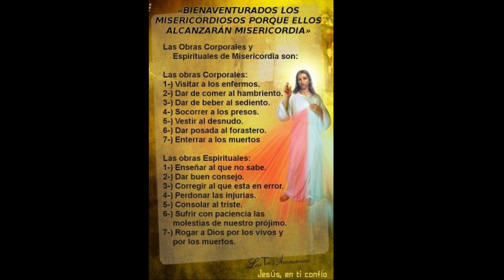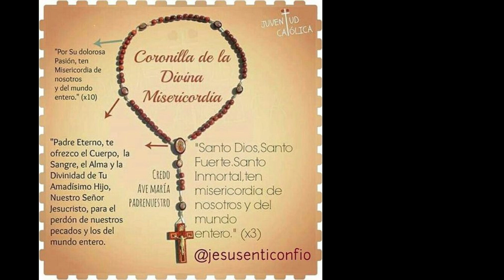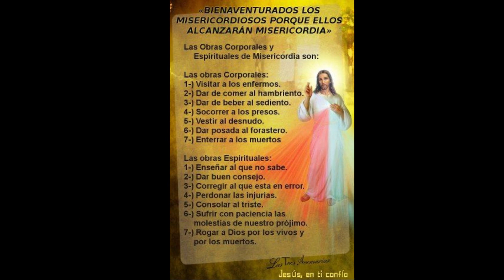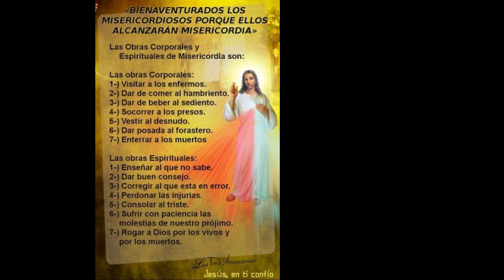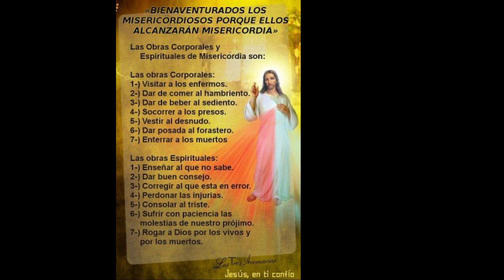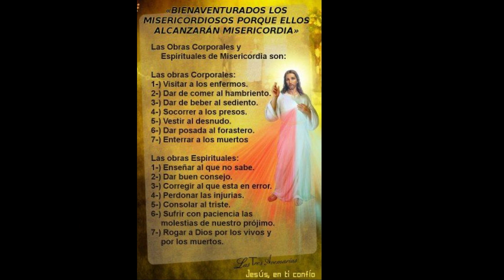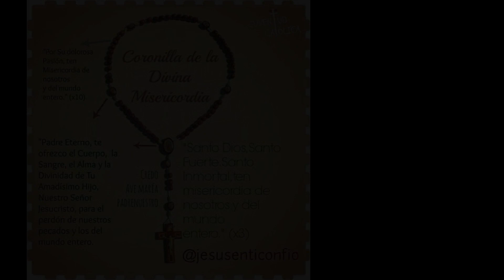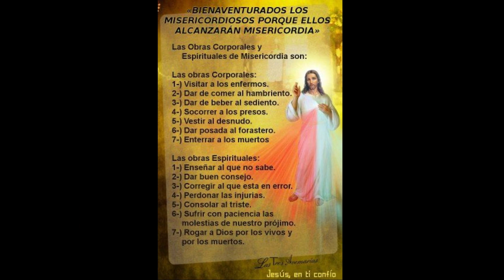Coronilla de la Divina Misericordia - Señor de la Misericordia - Ten Piedad de nosotros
Rezo dela Coronilla a la Divina Misericordia de Hoy, Oración Católica | Oraciones Para Sanar El Alma | Oraciones Católicas

 Al comienzo:
  Padre nuestro
 Avemaría
 El Credo